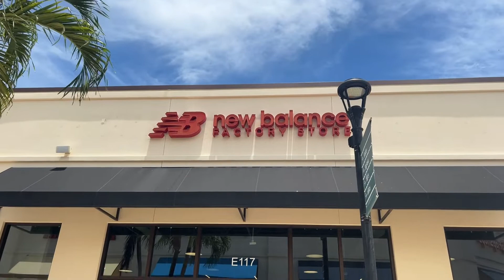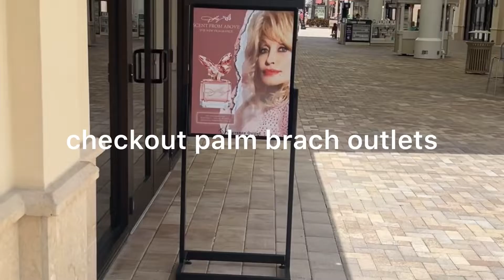palm beach outlets. music not mine.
no copy right infringement intended, music not mine